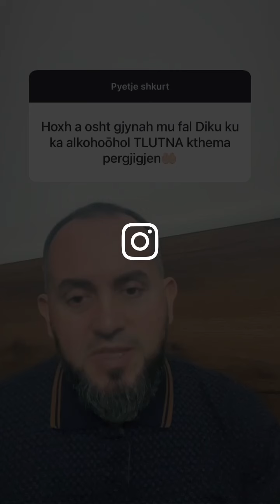A lejohet namazi në vend ku ka alkool ?